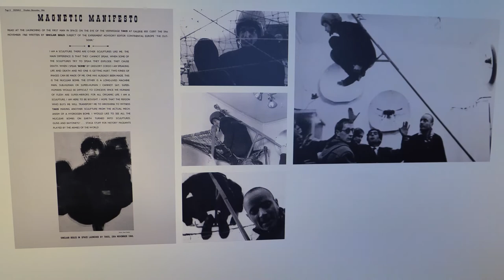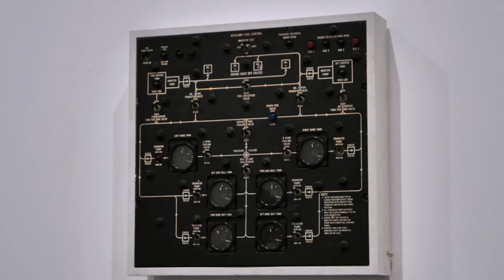La veu de l'exposició | Teresa Grandas | Takis | MACBA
L’artista grec Takis (Panagiotis Vassilakis) va ser pioner en la creació de noves formes artístiques utilitzant energies no visibles que ens envolten, com el magnetisme o l’electricitat. Aquesta exposició serà la primera mostra individual de l’artista a Barcelona.

Exposició organitzada per la @Tate en col·laboració amb el MACBA Museu d’Art Contemporani i el  @MuseumOfCycladicArt.

Comissariada per: Guy Brett (crític i comissari independent), Michael Wellen (conservador d’art internacional, Tate) i Teresa Grandas (curadora, MACBA)